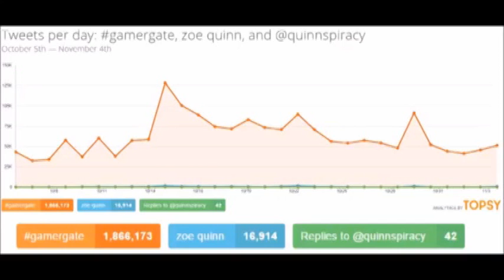Why ryan wiley is stupid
this is a simple video response to show on how stupid on person can get when it comes to gamergate.